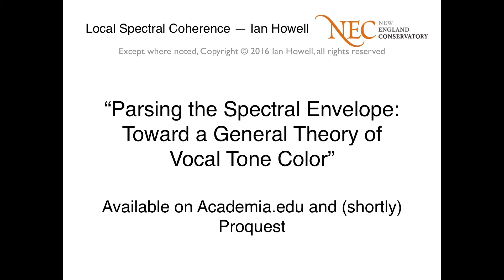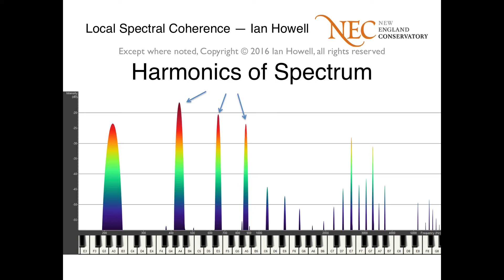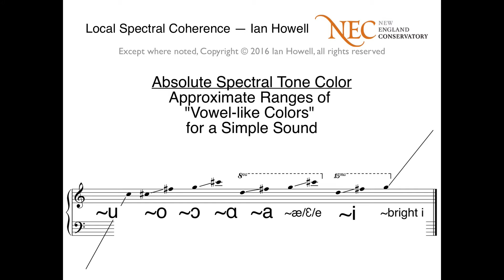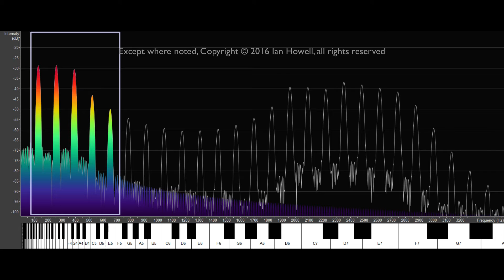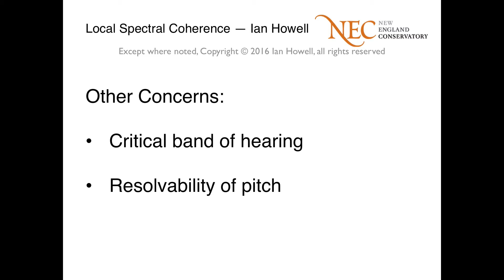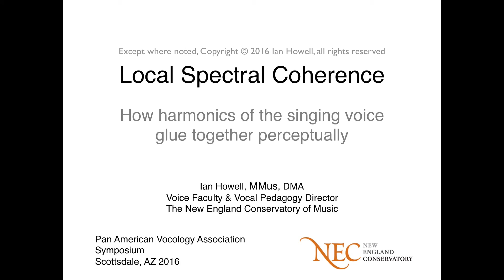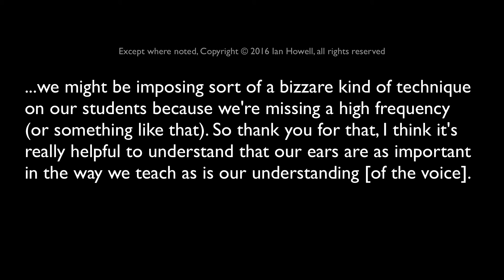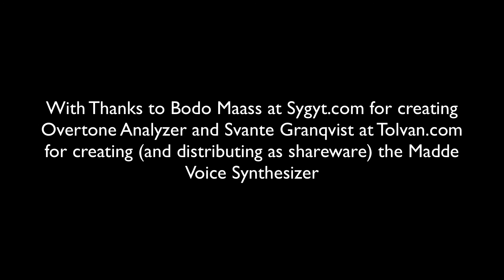Ian Howell "Local Spectral Coherence" PAVA 2016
Drawn from Ian Howell's doctoral dissertation, "Parsing the Spectral Envelope: Toward a General Theory of Vocal Tone Color," this short presentation explores the concept of "local spectral coherence." This phenomenon helps to explain how specific portions of the spectral envelope of a vowel transmit specific aspects of tone color. This presentation was recorded live at the Pan American Vocology Association's 2016 Symposium in Scottsdale, Arizona.

"Parsing the Spectral Envelope: Toward a General Theory of vocal Tone Color" may be found

More information about Ian Howell and the New England Conservatory's Master of Music and Doctor of Musical Arts degrees in Vocal Performance and Pedagogy may be found